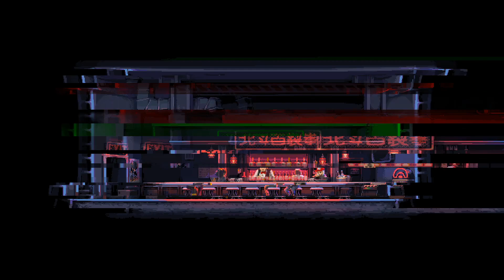【ゆっくり実況】敵を斬って斬って斬りまくれ！Part6【KatanaZERO】